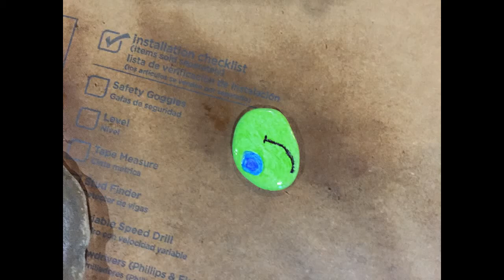Westfield Rocks, Painted Rocks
I am reaching out to my community to get involved and make a difference. Please leave a link or hashtag in the section below to any group that you are part of, to help spread the word.